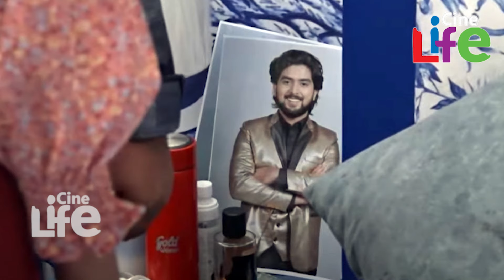ജാസ്മിൻ വാപ്പയോടൊപ്പം മൈക്ക് ഊരാൻ ശ്രമിച്ചപ്പോൾ ബിഗ് ബോസ് കയ്യോടെ പൊക്കി..! l Jasmine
'മോളെ പുറത്തു നടക്കുന്ന കാര്യം'..
മൈക്ക് ഊരിയതും ബിഗ് ബോസ് പൊക്കി..
ജാസ്മിന്റെ വാപ്പയും ഉമ്മയും ബാത്റൂമിൽ കയറിയത് ഇതിന്...